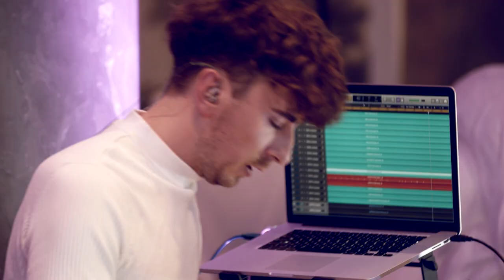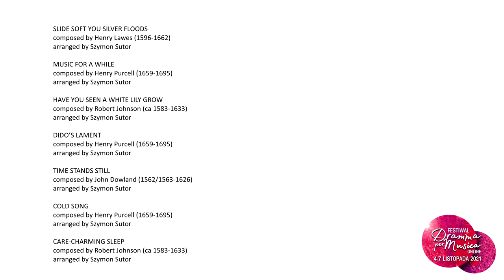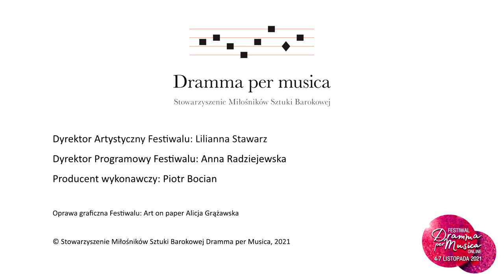OFFbaroque'21 / Festiwal Dramma per Musica 2021 ONLINE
Festiwal Dramma per Musica 2021 ONLINE
OFFbaroque’21
live session

SLIDE SOFT YOU SILVER FLOODS
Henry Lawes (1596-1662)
arr. Szymon Sutor

arr. Szymon Sutor

HAVE YOU SEEN A WHITE LILY GROW
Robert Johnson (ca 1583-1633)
arr. Szymon Sutor

DIDO’S LAMENT
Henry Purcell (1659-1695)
arr. Szymon Sutor

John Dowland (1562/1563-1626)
arr. Szymon Sutor

COLD SONG
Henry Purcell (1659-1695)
arr. Szymon Sutor

CARE-CHARMING SLEEP
arr. Szymon Sutor

Kaja Mianowana - sopran
Szymon Sutor - piano, syntezatory, aranżacje i produkcja muzyczna
Stanisław Łopuszyński - klawesyn
Patryk Dobosz - perkusja

Nagranie zrealizowane 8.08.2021 w Sali Kolumnowej Wydziału Historii Uniwersytetu Warszawskiego, ul. Krakowskie Przedmieście 26/28

Bartłomiej Zajkowski - Live Sound record , mix & master

Realizacja nagrań video: TAKTOGRAM
Zdjęcia i montaż obrazu: Maciej Mulawa
Operatorzy kamer: Krzysztof Gajewski, Piotr Łabanow, Maciej Mulawa

Oświetlenie: PS Light Sylwester Kosowski

Festiwal Dramma per Musica ONLINE 2021

Dyrektor Artystyczny Festiwalu: Lilianna Stawarz
Dyrektor Programowy Festiwalu: Anna Radziejewska
Producent wykonawczy: Piotr Bocian

Oprawa graficzna Festiwalu: Art on paper Alicja Grążawska
Fotosy: Wanda Karpińska

Dofinansowano ze środków Ministra Kultury, Dziedzictwa Narodowego i Sportu, pochodzących z Funduszu Promocji Kultury w ramach programu „Muzyka”, realizowanego przez Instytut Muzyki i Tańca.

Partnerzy:
Polskie Radio SA - Program 2 Polskiego Radia
Instytut Muzykologii Uniwersytetu Warszawskiego

© Stowarzyszenie Miłośników Sztuki Barokowej Dramma per Musica, 2021